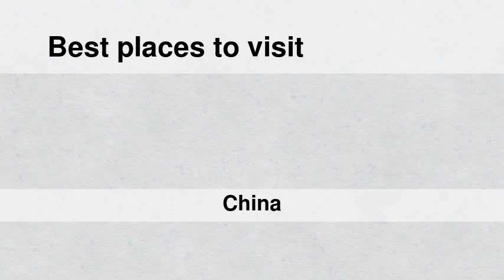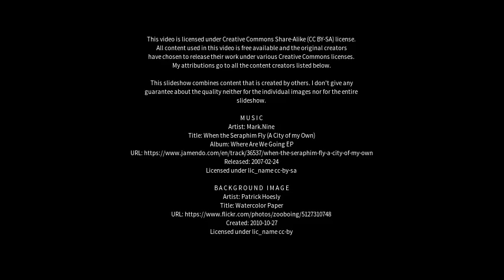Best places to visit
Best places to visit - Shaoxing (China) Best places to visit - Slideshows from all over the world - City trips, nature pictures, etc.